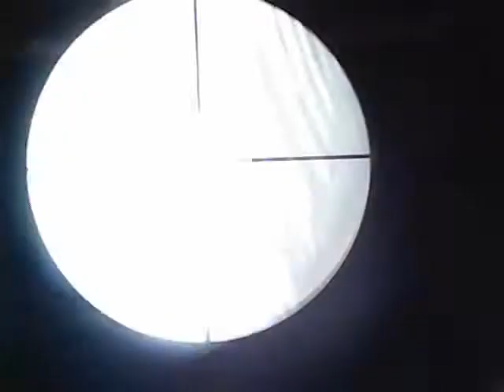Trinidad .177 smoothbore air rifle iguana-1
Video from Ricardo Ashton